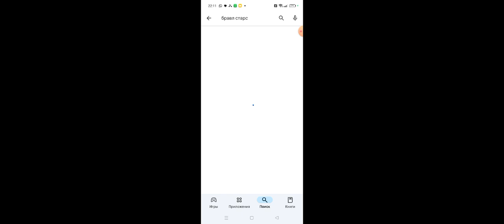BRAWL TALK КӨРЕМІЗ